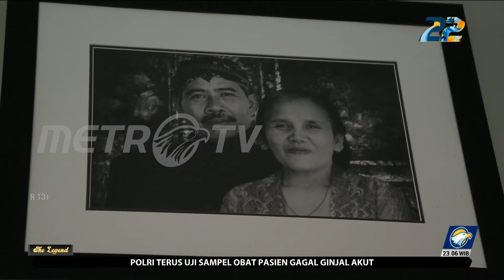THE LEGEND - Darwis Triadi: Pengorbanan di Balik Lensa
MetroTV, Jalan hidup Darwis Triadi sebagai seorang fotografer tidak datang begitu saja. Setelah meninggalkan profesi sebagai seorang pilot, Darwis justru belajar foto secara otodidak. Foto yang dihasilkan terasa hidup dan memancarkan energi bagi yang melihat.